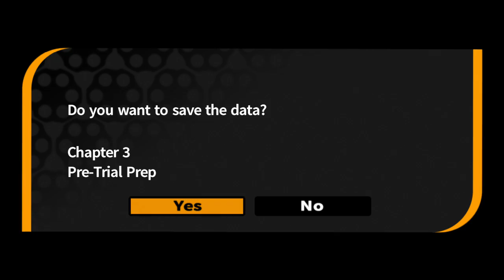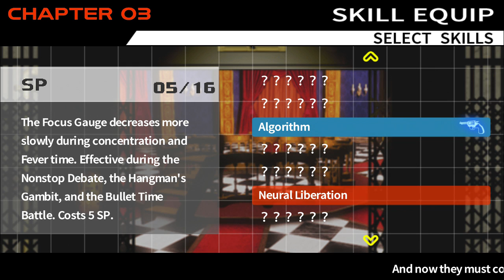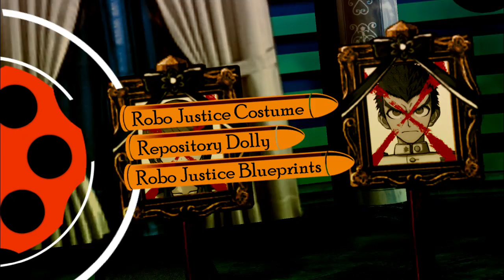Danganronpa: Trigger Happy Havoc - Sunburned Albino Plays EP 14